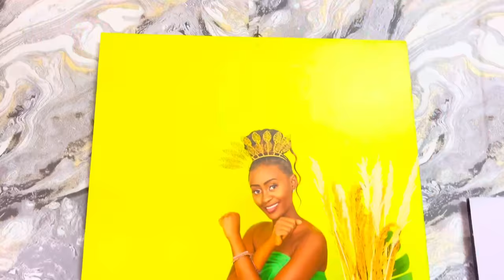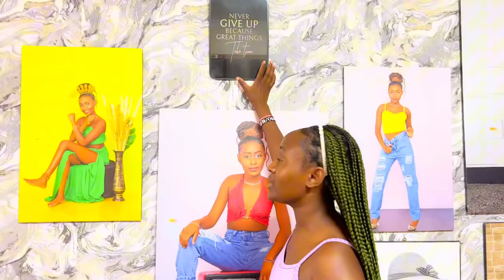HOUSE TOUR alert‼️ 😇this is amazing (must watch this)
Tv stands and. Shelfs -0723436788(peter)
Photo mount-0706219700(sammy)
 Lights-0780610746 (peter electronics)